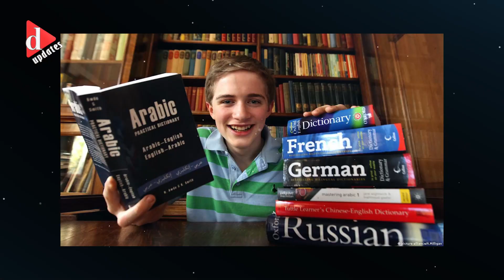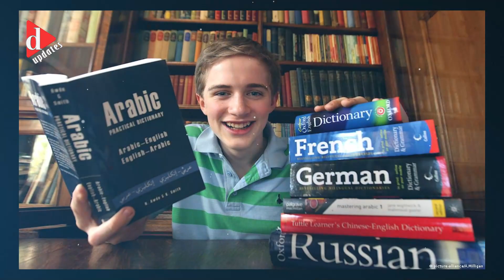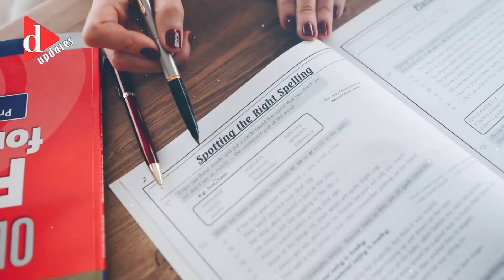ইংরেজি ভাষা যেভাবে প্রভাব বিস্তার করল গোটা দুনিয়ায় | D Updates | News